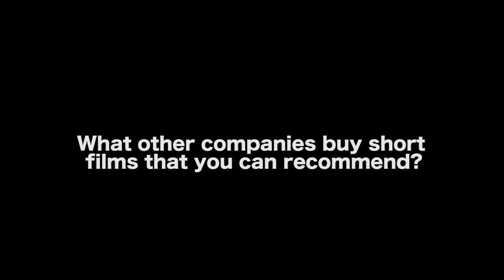Who's Buying Short Films? - Daniel Sol [HollyShorts Film Festival Co-Founder]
In this Film Courage video interview, HollyShorts Film Festival Co-Founder Daniel Sol on who is buying short films?

AUDIO